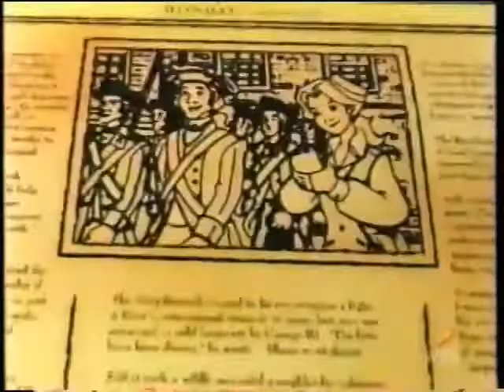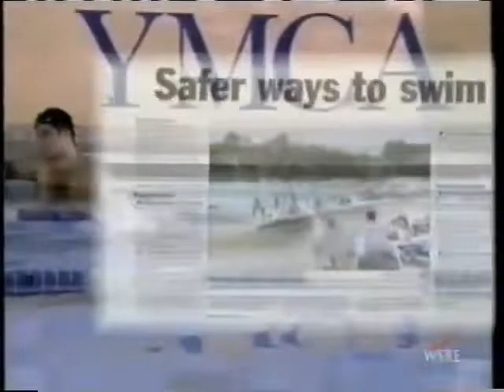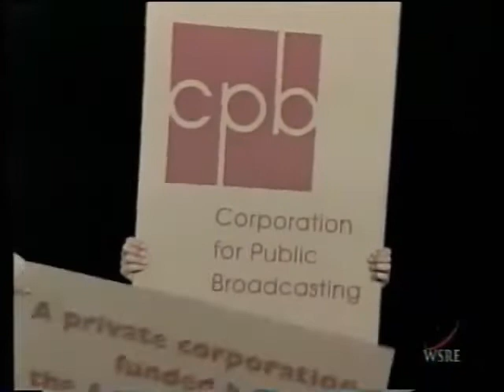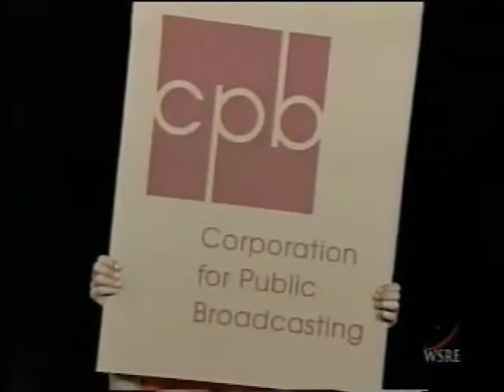(April 17, 2003) WSRE-TV 23 Pensacola/Clearview/Valparaiso Intershows & Montage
Here are some commercials that aired during episodes of Liberty's Kids, ZOOM & George Shrinks!

Video footage courtesy of Justin-Smith (loveforlogos2) at archive.org